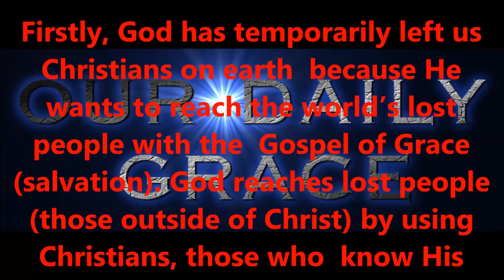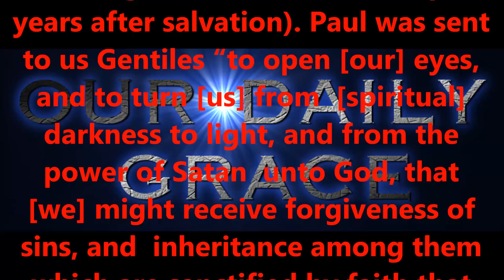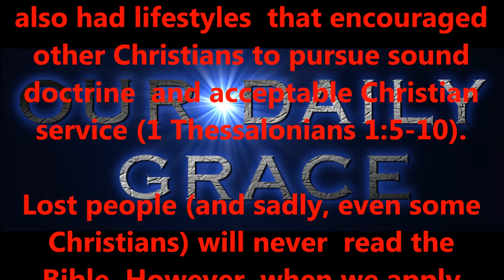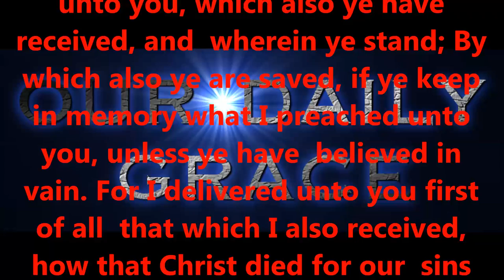MAY 3, 2017 OUR DAILY GRACE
Produced by,
Lonnie Martin

Written by,
Shawn Brasseaux

OF THIS MINISTRY FROM MALICIOUS WEBSITES, SOFTWARE,
FALSE TEACHING, ETC.